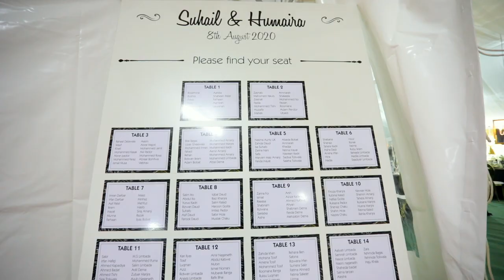Zambian top indian wedding in 2020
Amazing wedding Indian wedding for Suhail & Humaira filmed by Sfe productions in Lusaka, Zambia, Africa at Ito's Creek.